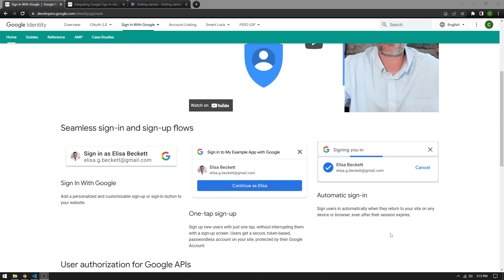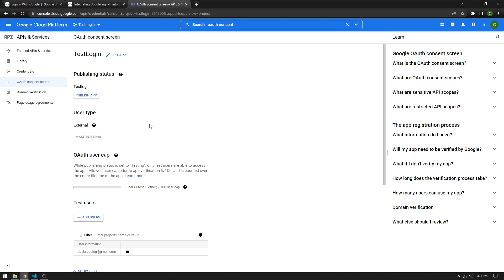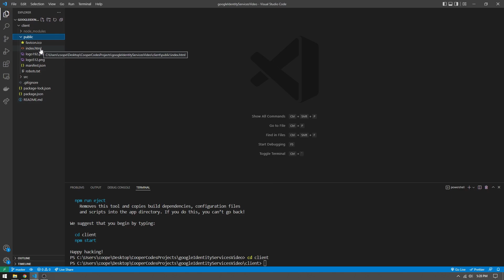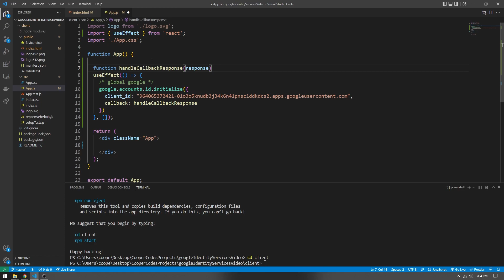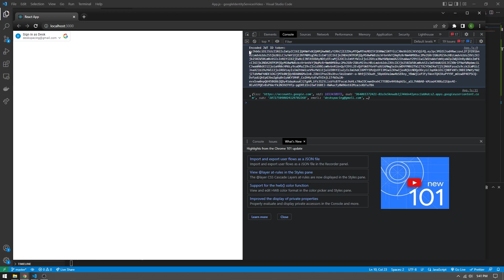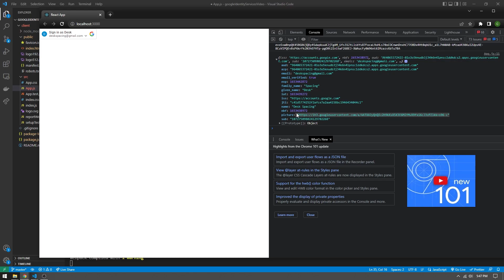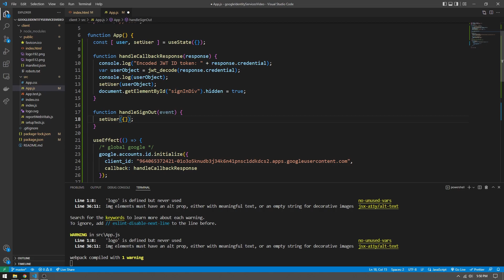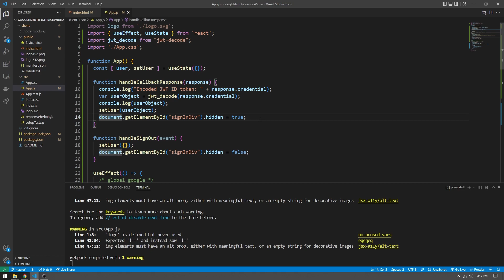Google Identity Services Login with React (2023 React Google Login)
🎓 Join my learning platform for module based courses, learning exercises, and more

In this video I go over implementing login using the new Google Identity Services login. We use the Google Identity Services to authorize a successful Google login and then save the JWT in our React project. This tutorial is also useful when using external authorization alongside the google login authorization. This video is also helpful for Google One Tap (Google one-tap) login and is a similar setup.